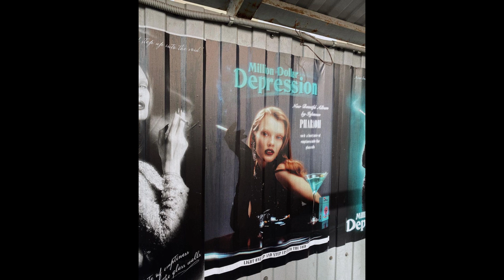[FREE] PHARAOH x ROCKET x LILDRUGHILL Type Beat (prod.Vabits )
FREE NOT FOR COMMERCE
БЕСПЛАТНЫЙ НЕ ДЛЯ КОММЕРЦИИ
Связаться со мной для покупки: